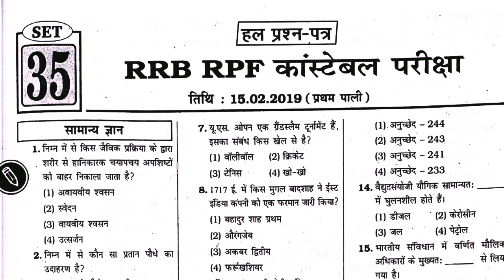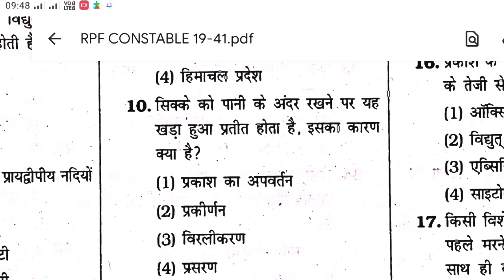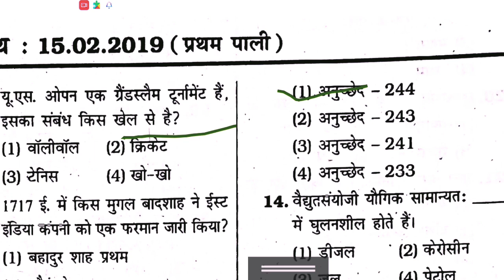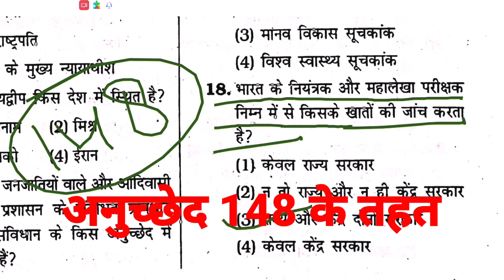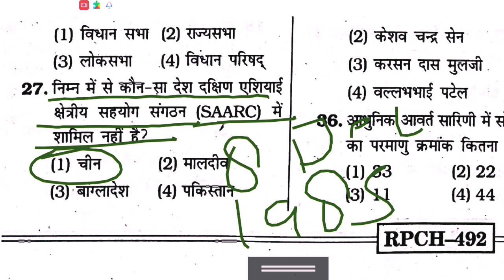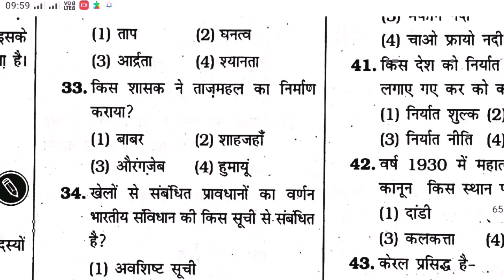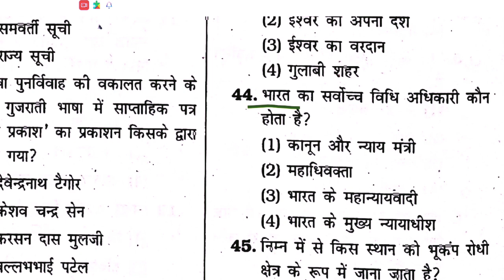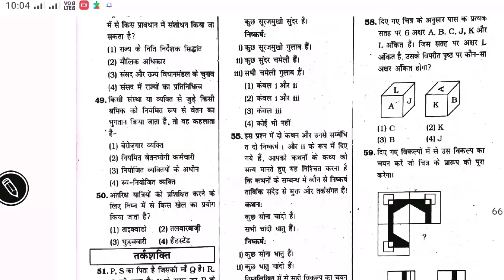SET-35 | RPF CONSTABLE SOLVED QUESTION PAPER | 1ST SHIFT 15.02.2019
Rpf 2024
rpf constable best book 2024